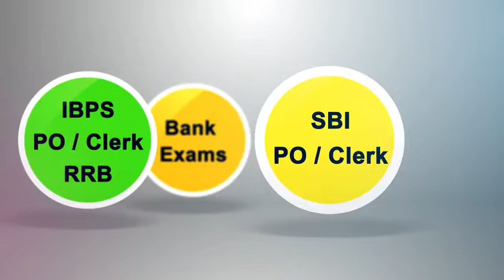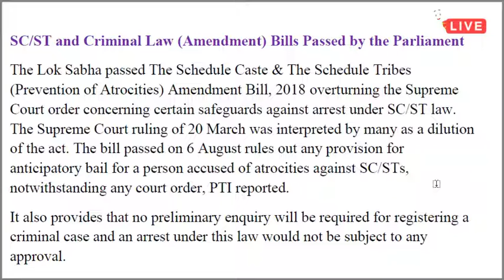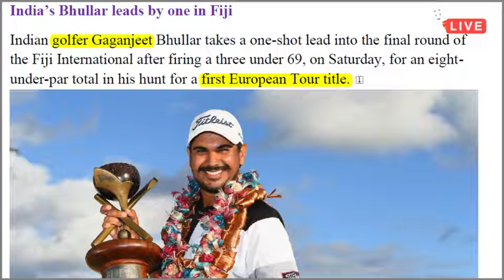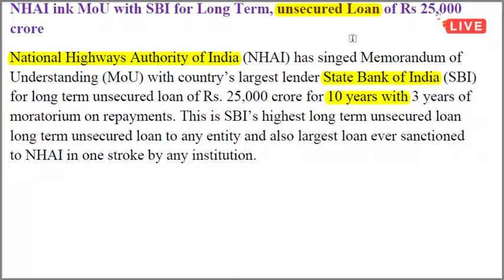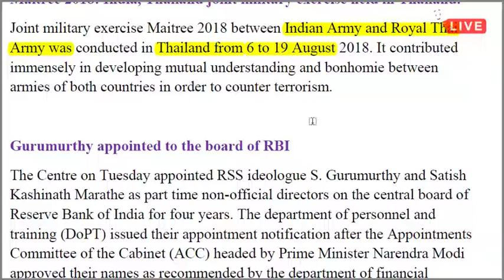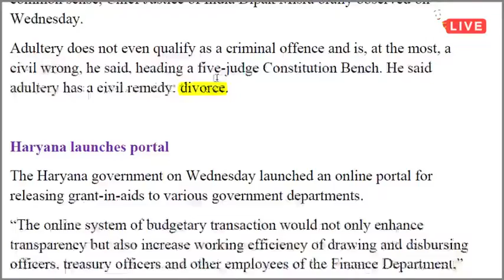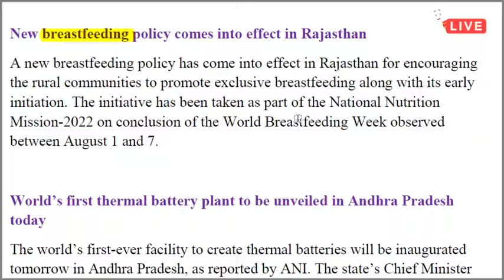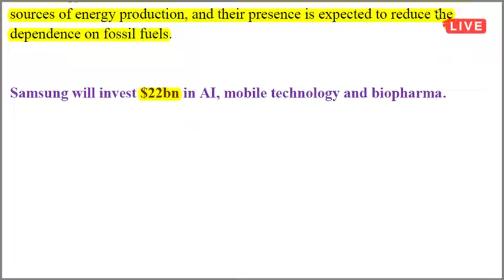Current Affairs of 7 Aug-9 Aug.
Current Affairs of 7 Aug- 9Aug.
join live lecture batch everyday at 9AM.